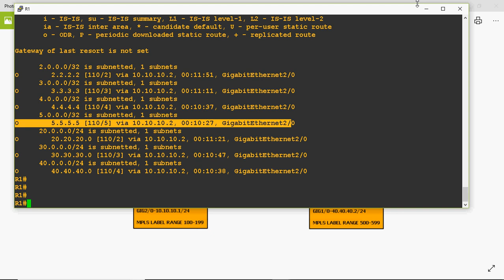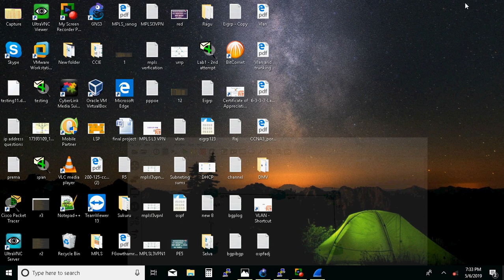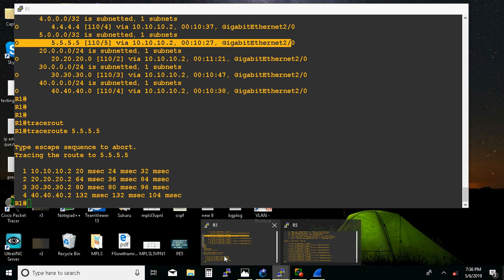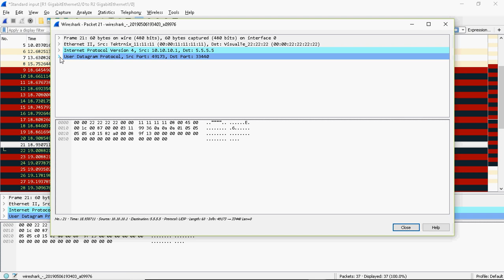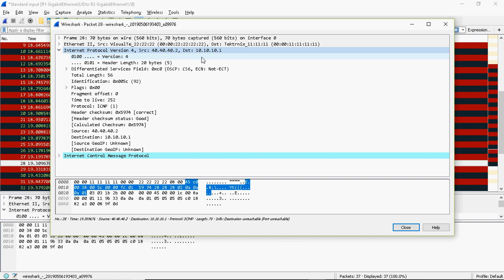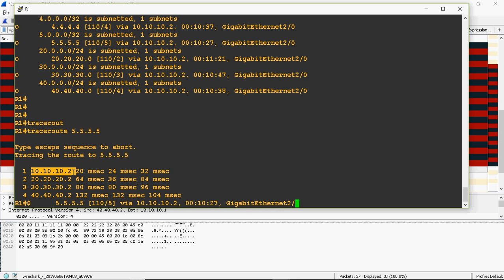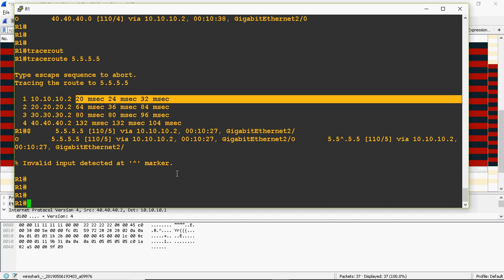MPLS L3VPN -How Traceroute works in Tamil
Regards
Gowthamraj F